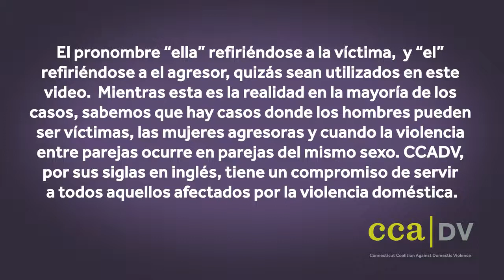Culturally Specific Issues/Mental Health/Trauma (Spanish)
Not all victims of domestic violence experience control and abuse the same way or have the same options available to them. This training, in Spanish, will expand your understanding of how domestic violence is experienced.